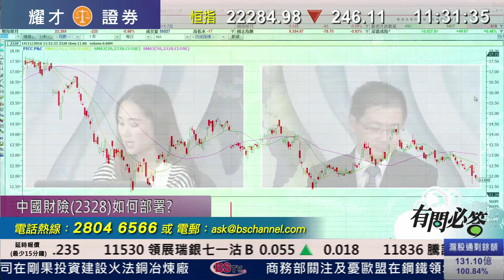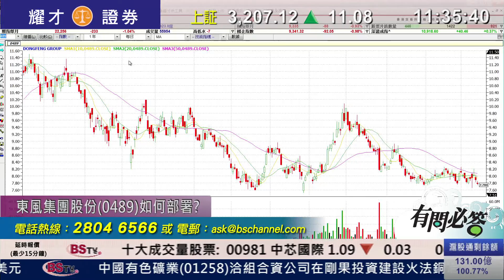耀才財經台 有問必答 曾小如 植耀輝－有問必答：2328、2800、0489